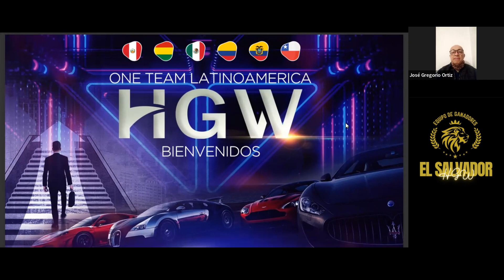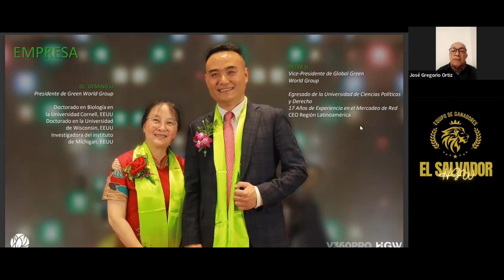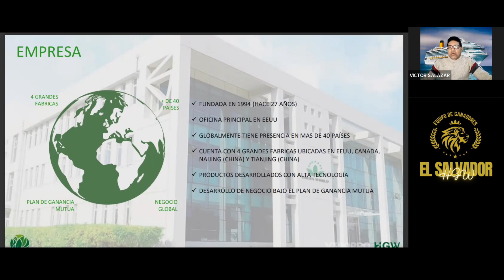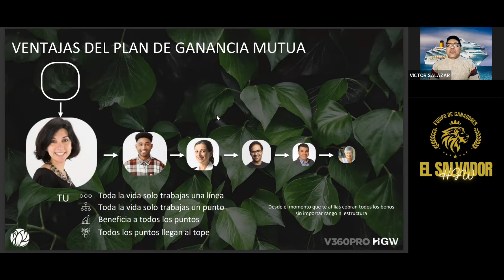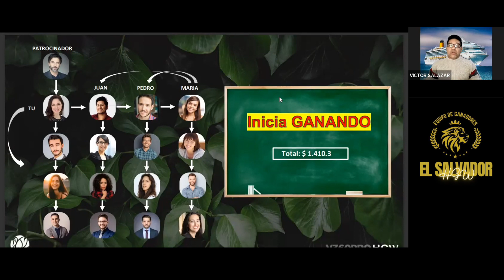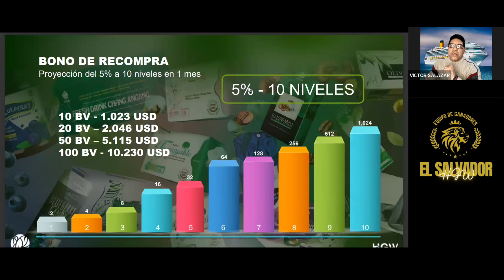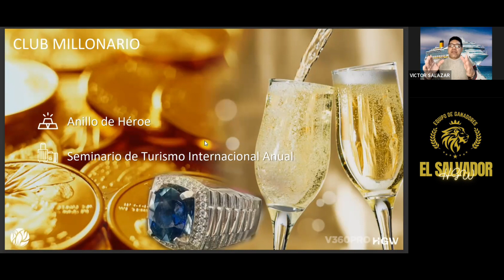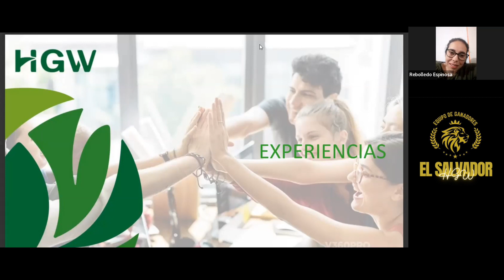𝙋𝙍𝙀𝙎𝙀𝙉𝙏𝘼𝘾𝙄𝙊́𝙉 𝘼𝙋𝙀𝙍𝙏𝙐𝙍𝘼 𝙃𝙂𝙒 𝙀𝙇 𝙎𝘼𝙇𝙑𝘼𝘿𝙊𝙍 🇸🇻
Contacta a la persona que te envió este video